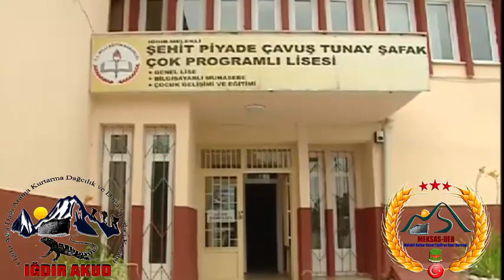nuhun izinde şahmaran